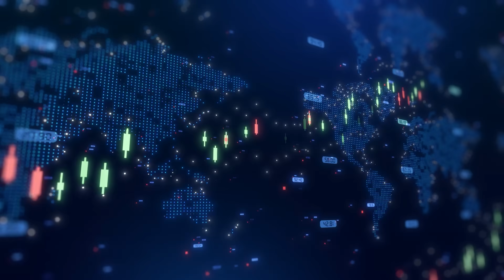Nextech3D.ai launches social media marketing initiative and expands AI product suite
Nextech3D.ai CEO Evan Gappelberg joined Steve Darling from Proactive to announce two major company developments: the launch of its first social media marketing initiative in partnership with Closers.io and the introduction of a new AI product suite to enhance 3D modeling and automation.
The company’s social media marketing campaign, which began on February 5, represents its first major investment in digital advertising. Partnering with an external marketing agency specializing in digital campaigns, Nextech3D.ai has embarked on a 12-week initiative aimed at improving sales performance and brand visibility. The campaign will focus on TikTok, Instagram, and Facebook, leveraging targeted social media engagement to generate leads and expand the company’s audience.
In addition to its marketing expansion, Nextech3D.ai has launched a new suite of AI-powered products, designed to enhance 3D modeling, automation, and immersive technology applications. These advancements further strengthen the company’s MapD platform, with additional AI-driven solutions set to roll out in the coming months.
With this dual-pronged strategy—a strengthened digital marketing presence and continuous AI innovation—Nextech3D.ai is positioning itself for sustained growth and market leadership in the 3D and immersive technology sector.